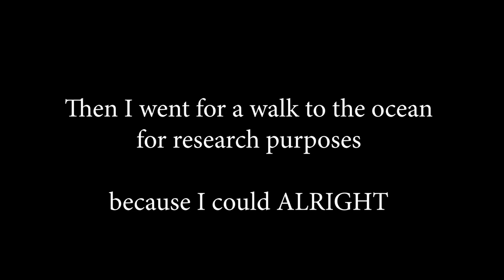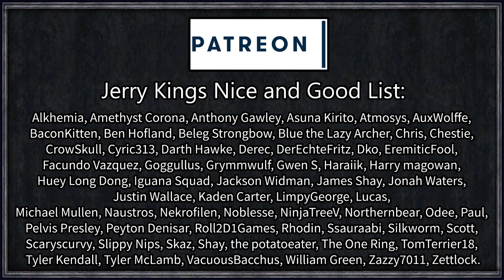CK2: After the End - Old World #8 - Wrath of Ares (Series A)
You've seen the post-apocalyptic ruins of America in the After the End mod - now explore the Old World.

With a massive amount of new religious, cultures, governments, realms, politics, and end-game goals, along with some of the more mind-blowing CK2 mechanics' changes I've ever seen (achievement screen, anyone?) AtE: Old World is already shaping up to be one of the most complex and cool mods I've ever seen in CK2.

The developers have also been incredibly supportive and invited me to play the mod a week before its release date of March 16th, so go join their discord, and soon, jump in yourself!

=== Links ===

Roll1D2Games
PLYMOUTH
PL1 9FZ

=== Legal ===